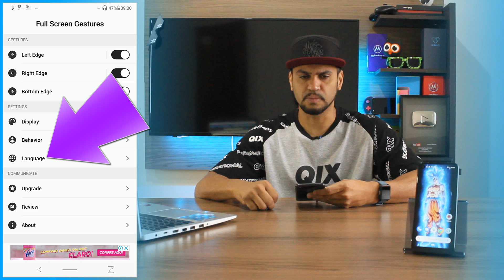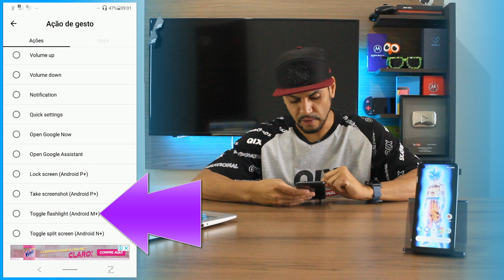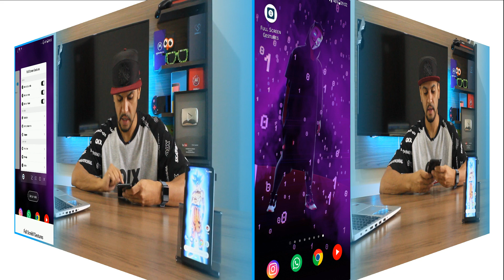Use NAVEGAÇÃO por GESTOS para Acender Lanterna e Tirar Print de Tela no Android